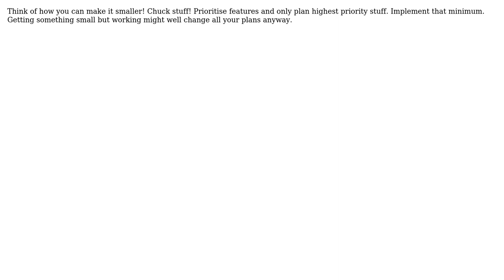Software Engineering: How to design (just the outline) an enterprise class PHP application?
With thanks & praise to God, and with thanks to the many people who have made this project possible! | Content (except music & images) licensed under CC BY-SA | Music | Images & others | With thanks to user topherg user Paddy3118 user jny and the Stack Exchange Network Trademarks are property of their respective owners. You are responsible for your own actions.